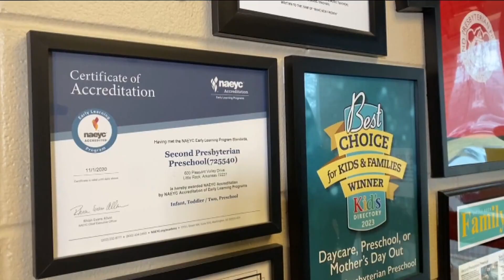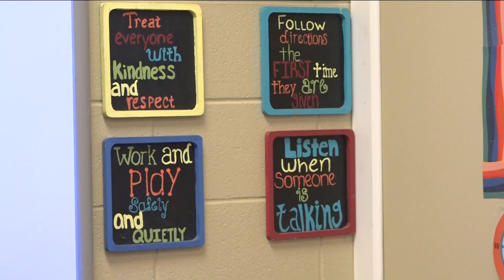Some push for quality early childhood education programs in Arkansas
The National Association for the Education of Young Children (NAEYC) recognizes programs aiming to boost school readiness.